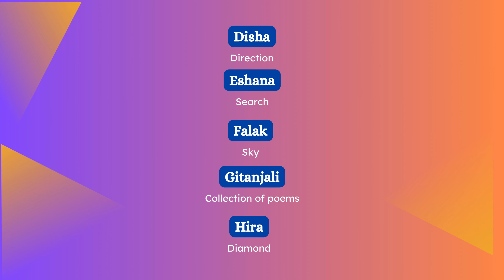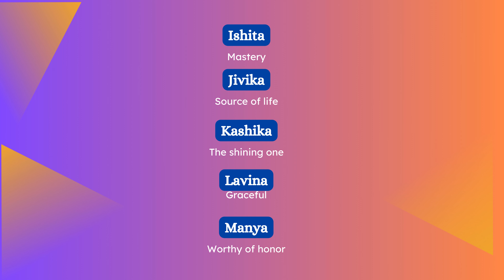Hindu Indian Unique Baby Girl Names Based on Gemini/Mithun Sign Ideas With Their Meaning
newborn videos for babies
sleeping music for newborn babies
newborn videos for babies sleep
sleep music for babies
newborn baby sounds to sleep
nursery rhymes for babies
songs for newborn babies
day in the life with a newborn
sleeping for newborn baby
nursery rhymes for newborn babies
normal breathing of newborn baby
bringing newborn baby home
newborn baby development
best music for newborn baby
all about newborn babies
music for newborn babies
lullaby for newborn babies
newborn sounds for babies
what to expect with a newborn baby
first day with newborn baby
surviving the newborn stage
night in the life with a newborn
taking newborn out for first time
baby needs for newborn
newborn baby crying after birth
newborn baby videos for toddlers
newborn babies first baths
stimulation for newborn babies
what to do with a newborn baby
newborn babies compilation
assessment of a newborn baby
baby products for newborn
sounds that newborn babies like
newborn baby entertainment
week in the life with a newborn
care of the newborn nursing
preparing for newborn baby
new born babies cute videos
umbilical cord care of newborn baby